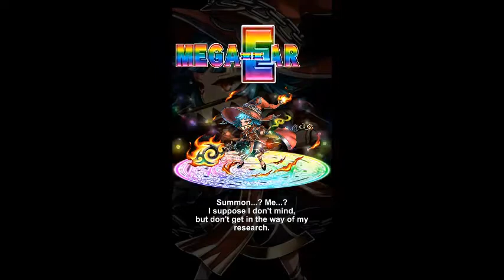Summons for Hetepheres